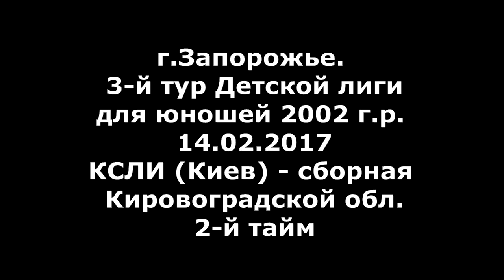Гандбол. КСЛИ (Киев) - Кировогр. обл. - 36:24 (2-й тайм). Детская лига, г. Запорожье, 2002 г. р.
Видео второго матча 3-го тура ФИНАЛЬНОЙ группы гандбольной Детской лиги для юношей 2002 г.р. 3-й тур ФИНАЛЬНОЙ группы проходил в г. Запорожье. КСЛИ (Киев) - сборная Кировоградской области. 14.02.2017